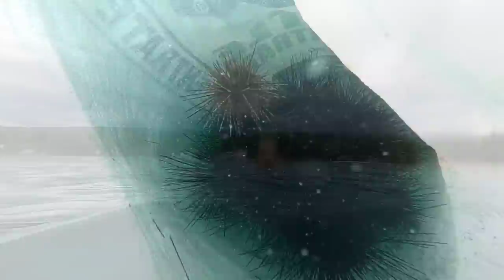MUKBANG FRESH SEA URCHIN | DISCOVERING UNDER WATER with (tropang aliens) 👽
pasensya na mga ka alien kung ngayun lang tayo nakapag upload kasi palaging umuulan dito sa planeta namin.
SALAMAT SA SUPPORTA NYO SA AKIN MGA KA ALIEN 👽